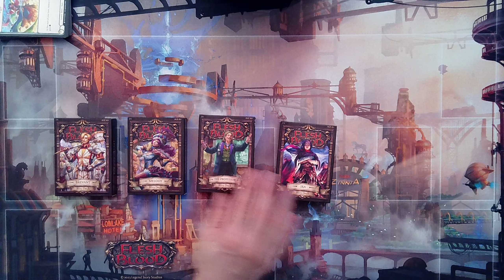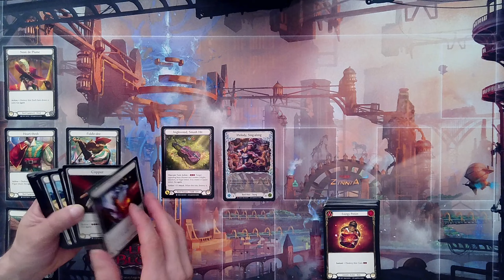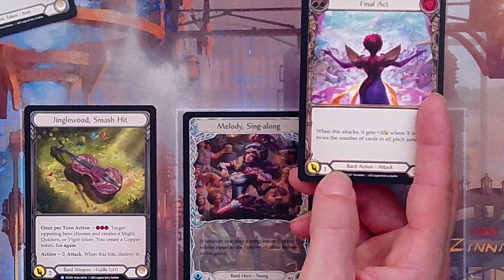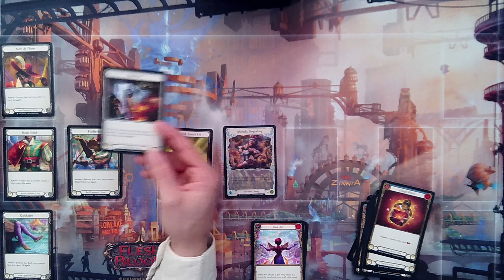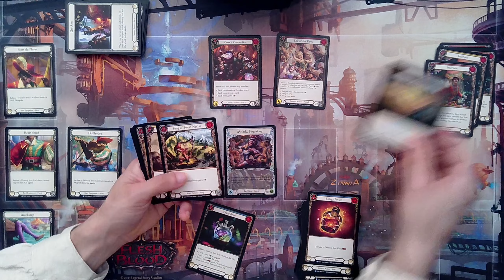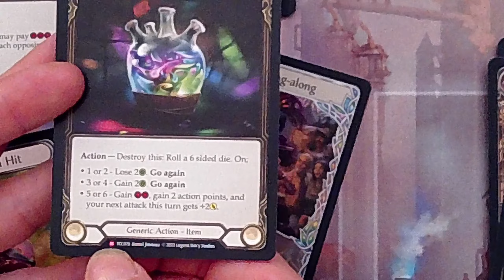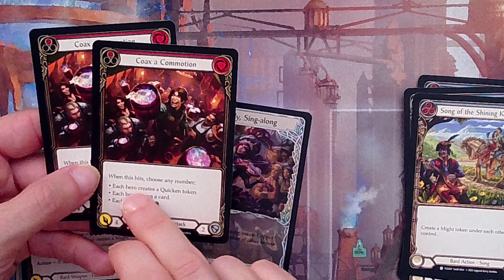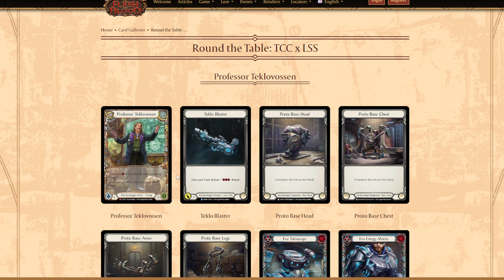Flesh and Blood Round The Table - Le jeu de cartes qu'il vous faut ?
Barde, Ninja, Paladin et Professeur super héros s'invitent à notre table de jeu pour un format familial. Une belle porte d'entrée à Flesh and blood pour un format multijoueurs. Nouveauté octobre 2023.
00:00:00 Présentation Flesh and blood Ultipate Pit Fight
00:04:10 Le matériel dans Round The Table
00:12:11 On épluche en détail la Bardesse Melody. Comment la jouer, son concept et revue de ses cartes en détail

Un jeu de Legend Story Studios par James White.
Présentation du contenu, explication du format et mise en lumière du deck Melody la bardesse !
Prochaine vidéo je vous présente les 3 autres héros.

Pour soutenir la Garajeux :
2) Commentez et likez les vidéos

4) Précommandez Stigméria le jeu des éditions Garajeux, un jeu de réflexion unique en son genre en solo, compétitif et coopératif disponible ici :